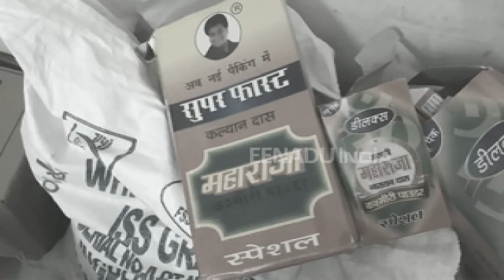कश्मीरी मिर्च के नाम पर बिक रहा लाल जहर कर सकता है आपको बीमार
उन्नाव : अगर आप कश्मीरी लाल मिर्च के शौकीन है तो हो जाइए सावधान, क्योंकि आप जिसे कश्मीरी लाल मिर्च समझ कर खा रहे हैं वो लाल जहर हो सकता है. जी हां चौकिये नहीं ये सच है कश्मीरी मिर्च के नाम पर जो खानों में इस्तेमाल हो रहा पाउडर जहर है. उन्नाव खाद्य विभाग अधिकारियों ने इसकी पुष्टी की है.